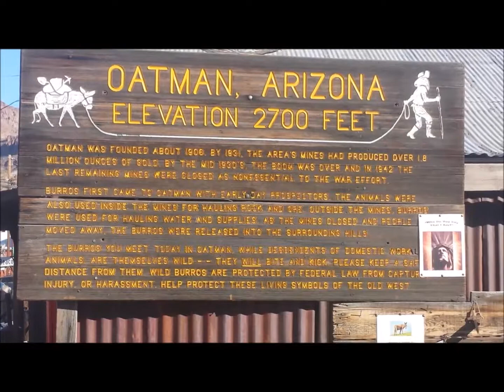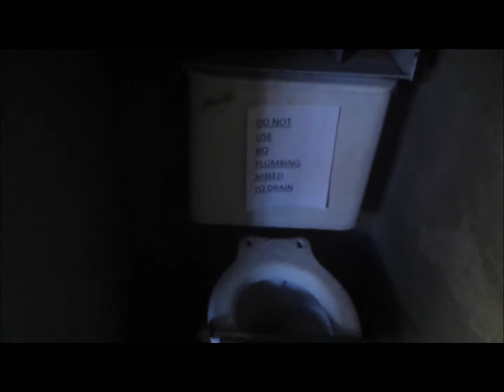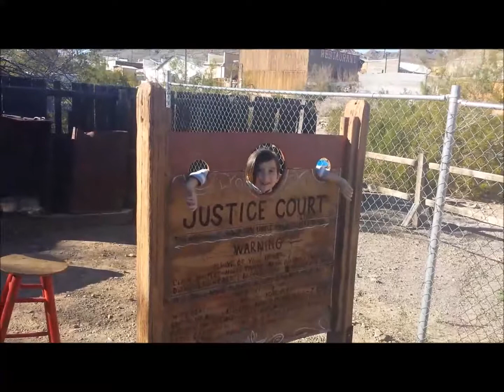Oatman (Donkeys in the road) - OWN episode 124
Daytrip to Oatman, Arizona, where wild burros roam the streets.